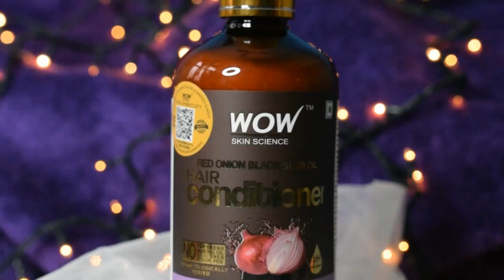Complete Hair Care Kit For Hair Fall - WOW Onion Hair Kit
HAIR CARE KIT FOR HAIR FALL IN INDIA | STOP HAIR FALL
Anti Hair Fall Hair Care Ultimate 4 Kit (Shampoo + Hair Conditioner + Hair Oil + Hair Mask
Hair Care Kit (Shampoo + Hair Conditioner + Hair Oil)
Hair Oil
Hair mask
Shampoo + Conditioner